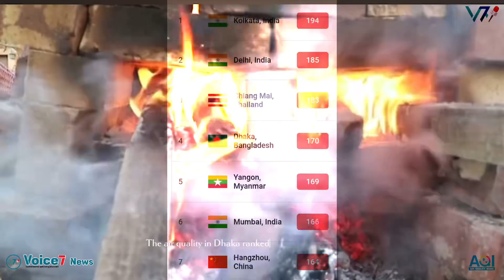Bangladesh capital Dhaka's air Fourth most polluted in the world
The air quality in Dhaka ranked Fourth-worst globally on Thursday morning, with an air quality index (AQI) score of 170 at 9 am.

This places Dhaka in the 'unhealthy' zone, following India's Delhi and Kolkata  also
Chiangmai of Thailand, which occupied the
first to third spots with AQI scores of 190, 185, 183 respectively.